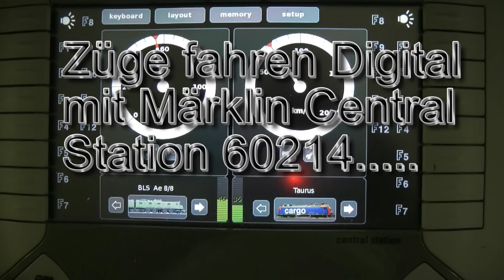Spur N Anlage das perfekte Format!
Spur N bietet die Möglichkeit auf kleinem Platz etwas großes zu bauen!
Meine Anlage ist im Wandel zur Digitalisierung, die Züge sind bereits digital. Ob ich die Weichen und Signale, Sensoren ins Schienenbett montiere, auch noch mache, wird die Zeit noch  zeigen. Eine Eisenbahnanlage ist auch nie wirklich fertig, das können sicher auch Andere Modellbahnbetreiber bestätigen?
Was noch erwähnenswer ist ,dass man mit einem Zug alle Gleise befahren kan ohne einmal zurück zu setzen nur mit Weichen stellen!
Hier noch einige Daten:
Größe der Anlage: 2,11m x 1,11m
Weichen:              20 Stück
Signale:                11 Stück
Digitalisierte Züge mit DCC System und der Märklin Central Station 60214 und Mobilstation 60653..